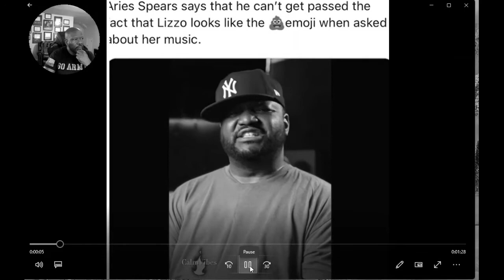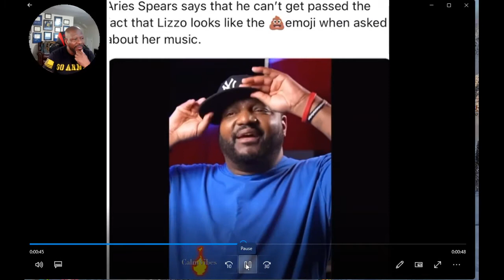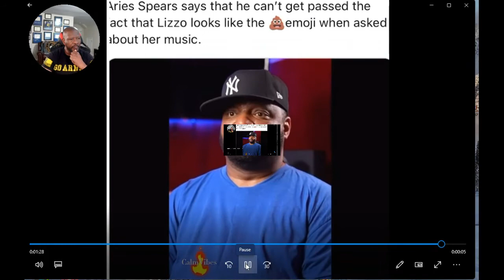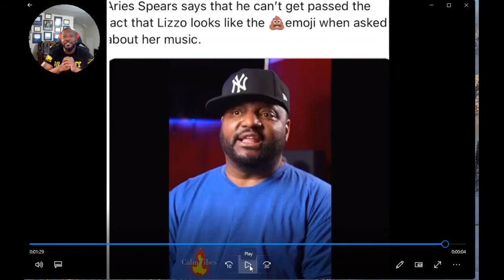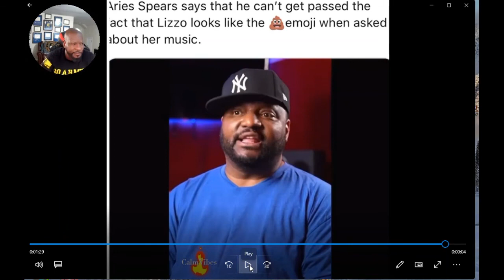ARIES SPEARS REGRETS CALLING LIZZO THE "SHYT" EMOJI @Lizzo Music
Comedian Aries Spears regrets calling Lizzo the "shyt" emoji.
Aries Spears during an interview insulted @Lizzo for no apparent reason. He decided to go after her appearance when he is overweight himself.
Did he go too far?

My IG or IG: Jp_thesoldier

My Merk link: GET CALM VIBES ATHLETIC WEAR AT:
REEZY CLOTHING LINE, "WHEN COMFORT MEETS DRIP":